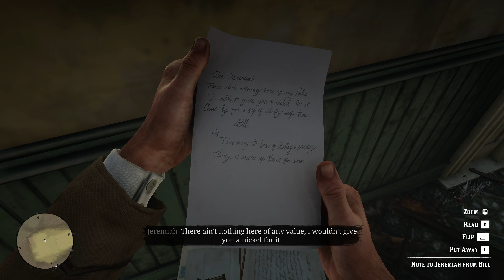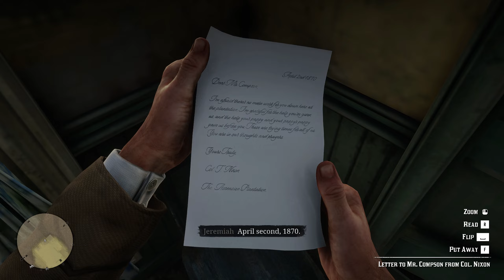Red Dead Redemption 2 | Walkthrough Gameplay - Part 14 | FIRE FIELDS (FULL GAME)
Hey Everyone! Welcome to "MrX Plays" YouTube Channel!
I created this channel for PC games, I upload/stream videos regularly  so if you’re interested in playing games so this channel is helpful for you.

You can also suggest me games in comments section which you like me to play and i will surely upload those games for you.

PC Specs
Processor: AMD Ryzen 5 5600x
Motherboard: Asus Prime Pro x470
RAM: GSkill Trident Z RGB 32GB DDR4 3600 MHz
Graphic Card: Asus ROG Strix RTX 3080 V2 10GB
Cabinet: Lianli Lancool 2 Mesh
CPU Cooler: Deepcool Gammax 240 AIO
NVME: Samsung 980 Pro 1TB
Monitor: Asus 2k, 165Hz
HeadPhone: Corsair Void Pro Wireless Gaming Headset
Keyboard: Corsair K68 Gaming Mechanical
Mouse: RGB Gaming Mouse